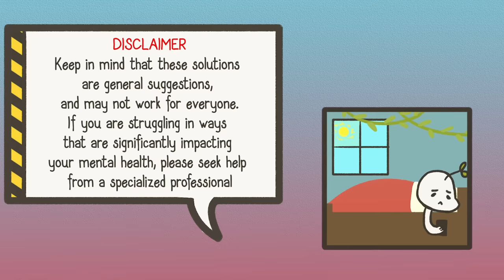To Anyone Feeling Stuck Right Now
Are you feeling burnout, drained, depressed or numb from everything? If so, you might be stuck. We created this video to see if we can shed some helpful advice!

Want more motivational videos? If you struggle with self-worth, we recommend you to watch this too

Writer: Aditi N.
Script Editor: Isadora Ho
Script Manager: Kelly Soong
VO: Amanda Silvera
Animator: Phaedra's Arts (new animator)
YouTube Manager: Cindy Cheong

References
Amodeo, J., Ph.D., MFT. (2016, October 30). If You’re Feeling Stuck, This May Be Why. Psychology Today.
Bastos, F. (n.d.). “Am I stuck in life?”: Exploring what it means to feel stuck in life and what you can do about it. Mindowl.
Clarke, L. L. (n.d.). How to Get Unstuck and Get Back On Track to Achieving Your Goals. Lifehack.
Firestone, L., Ph.D. (2019, October 28). Why It’s Important to Break Routines. Psychology Today.
Ho, L. (2021, February 16). Need a Breakthrough from the Limitations Holding you Back? Lifehack.
Sol, M. (n.d.). How to Break Free When You’re Feeling Trapped in Life. Loner Wolf.